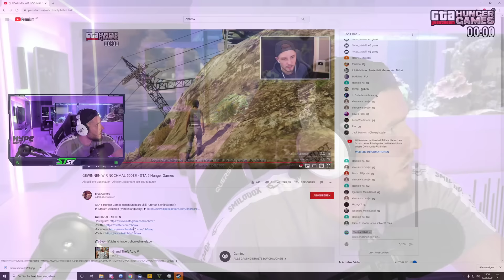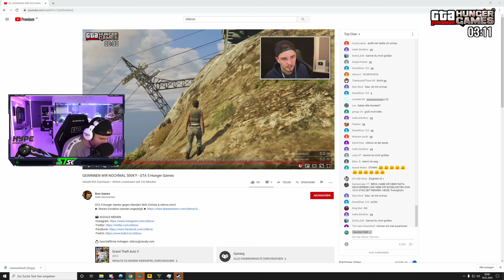GTA 5: HUNGER GAMES ich werde gewinnen!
Mein Partner:
Quersus, King Controller, Hype Energy